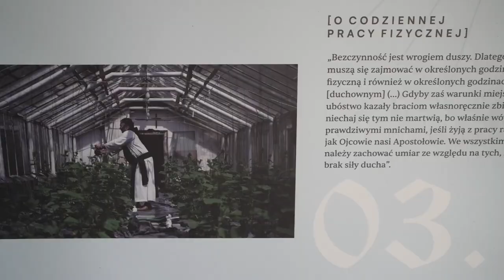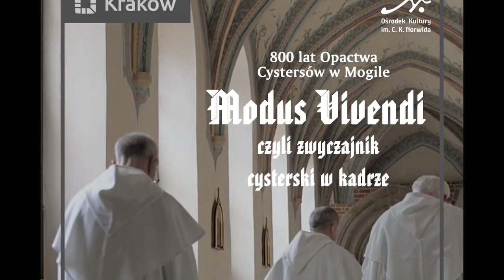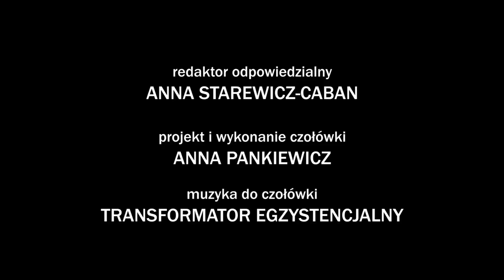Nowohucka Kronika Filmowa nr 715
800 LAT OPACTWA CYSTERSÓW

W 2022 roku Opactwo Cystersów w Mogile obchodzi jubileusz 800-lecia swojego powstania. W obchody jubileuszu włączyło się Nowohuckie Laboratorium Dziedzictwa Ośrodka Kultury Norwida. Powstał film dokumentalny „Słuchaj, synu, nauk mistrza” w reżyserii Krzysztofa Ridana oraz wystawa fotografii, które ukazują codzienne życie mnichów, od 800 lat podporządkowane trzem zasadom: modlitwie, pracy oraz lekturze.  W Kronice znalazła się relacja z wernisażu wystawy w Opactwie Cystersów oraz fragmenty filmu opatrzone komentarzami ojca przeora Macieja Majdaka, który opowiada o historii cystersów oraz ich duchowości związanej z regułą św. Benedykta.